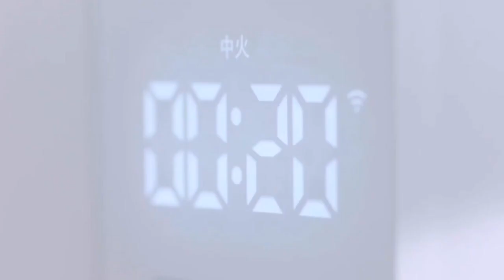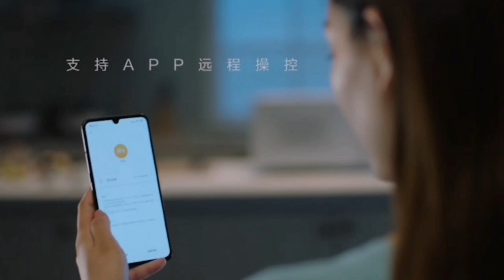Обзор микроволновой печи Xiaomi Mijia Microwave Oven White (MWBLXE1ACM)